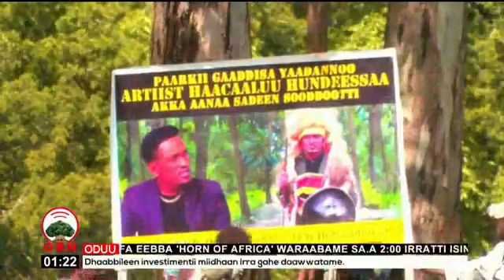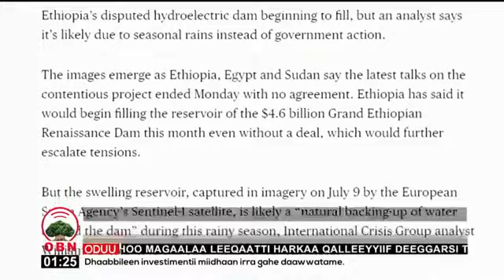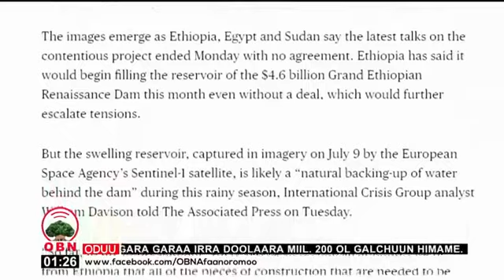Oduu Galgalaa OBN Adoolessaa Robii 08, 2012|OBN oromo news today|OMN news today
ANAADHUFU - Artist HAACAALUU HUNDEESSAA

|OBN afaan oromo news today|

Eritrean President historic visit to Ethiopia

|Eskinder Nega on LTV|Jawaar Mohammed on LTV|

|bbc afaan oromoo guyyaa har'aa|bbc oromo news|bbc afaan oromoo|bbc afaan oromoo news today|bbc news afaan oromoo|BBC ODUU AFAAN OROMOO|bbc news ethiopia amharic today
|bbc news ethiopia amharic today